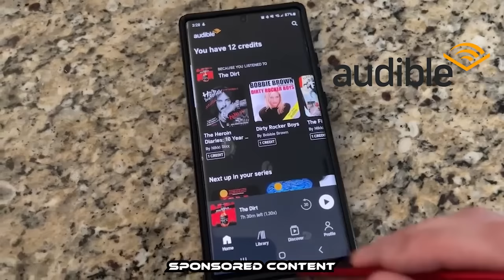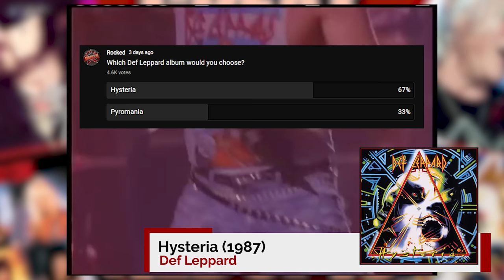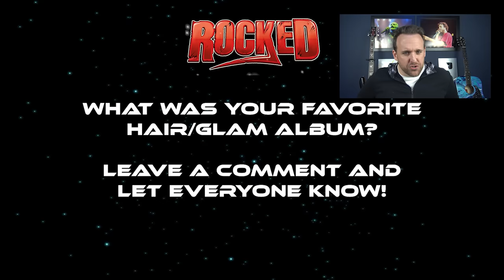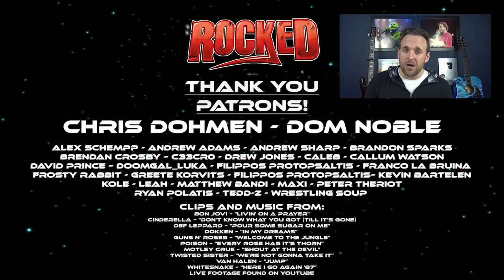10 Great Hair Metal Albums (yes, really)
Sponsored Click here for a free 30-day trial of @Audible + one free audiobook download =
Hair metal, glam rock, call it what you will but it gets laughed at in rock history. We need to remember just how great some of it was and how successful the albums were. This video looks at 10 great hair metal albums.

Van Halen was an American rock band formed in Pasadena, California, in 1972.

Def Leppard are an English rock band formed in 1976 in Sheffield.

Guns N' Roses is an American hard rock band from Los Angeles, California, formed in 1985.

Mötley Crüe is an American heavy metal band formed in Los Angeles in 1981.

Bon Jovi is an American rock band formed in 1983 in Sayreville, New Jersey.

Poison is an American glam metal band formed in 1983, in Mechanicsburg, Pennsylvania.

Whitesnake are an English hard rock band formed in London in 1978.

Twisted Sister was an American heavy metal band originally from Ho-Ho-Kus, New Jersey, and later based on Long Island, New York.

Dokken is an American glam metal band formed in Los Angeles in 1978.

Cinderella was an American rock band formed in 1983 in the suburbs of Philadelphia, Pennsylvania.

0:00 – Free Audible Trial
0:46 – Intro
1:40 – Motley Crue – Shout At The Devil
2:54 – Twisted Sister – Stay Hungry
4:04 – Poison – Open Up And Say…Ahh!
5:20 – Cinderella – Long Cold Winter
6:27 – Dokken – Under Lock And Key
7:36 – Whitesnake – Whitesnake
8:45 – Bon Jovi – Slippery When Wet
9:58 – Def Leppard – Hysteria
11:13 – Guns N’ Roses – Appetite For Destruction
12:28 – Van Halen – 1984
13:40 – Thank you, Patrons!
10 Great Hair Metal Albums (yes, really)
10 Great Hair Metal Albums
Hair Metal